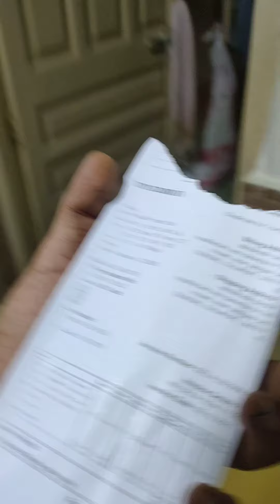Amazon ka parcel/ Amazon damage personal/gadgets ki duniya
Amazon ka parcel/ Amazon damage personal/gadgets ki duniya Amazon ka parcel/ Amazon damage personal/gadgets ki duniya